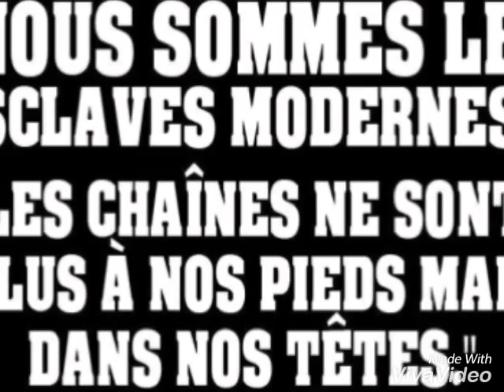Keny Arkana ( ils on peur de la liberté )